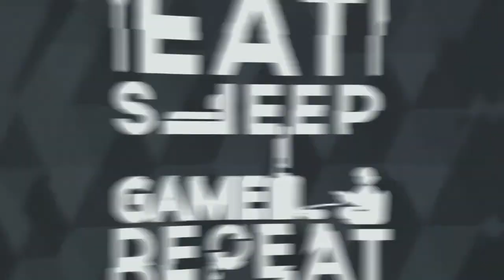GENSHIN IMPACT - HU TAO INTRO TAILER - HU TAO SCARED YET? - NEW ★★★★★ CHARACTER!!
🌀 Hey guys, today we take a quick look at hu tao intro trailer in genshin impact, so if you enjoy this video and want to see more of genshin's impact, be sure to hit the Like and Subscribe button for more content!

🌀In a world called Teyvat, individuals chosen by the gods are given a Vision a magical gemstones that gives their bearers the ability to control an element, we start out as a Traveler of unknown origin who is searching for a lost sibling in this massive world, as the adventure progresses we gain control of several other characters each with unique personalities and special abilities, together they will undertake quests to understand the truth about the primordial gods of this world.

        🌀TOP GENSHIN VIDEOS🌀

             🌀OTHER GAMES🌀

🌀Deathsquad 100%